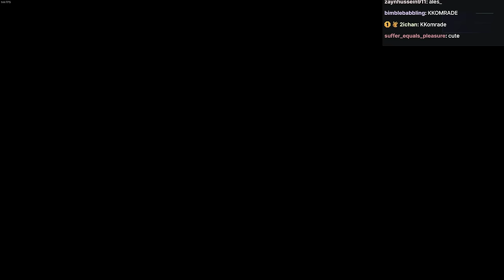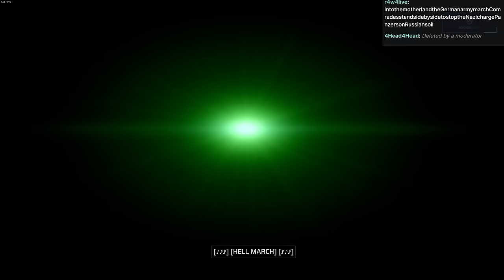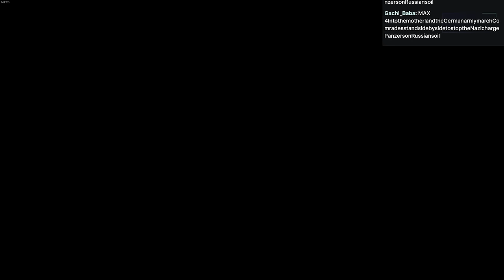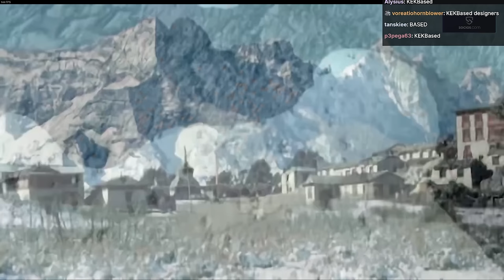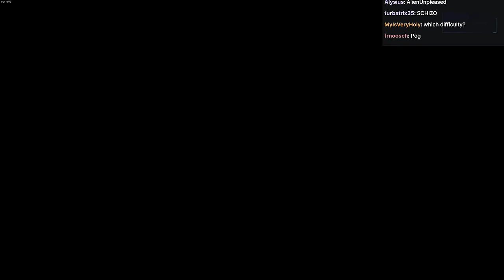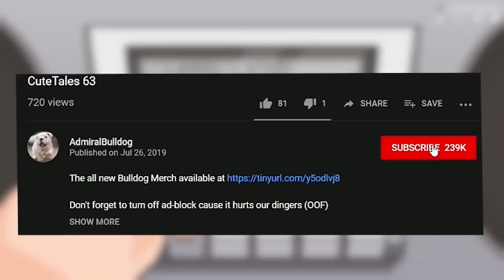Bulldog Goes Back In Time With C&C: Red Alert